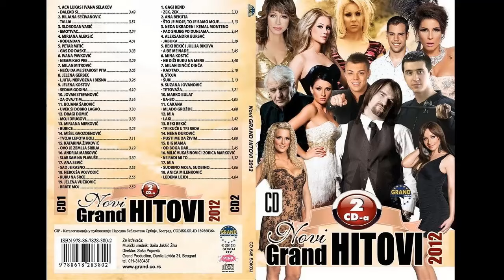Petar Mitic - Gas do daske - (Audio 2012) HD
🎵Muzika: Nenad Jovanović Blizanac
🎵Tekst: Dejan Praščević
🎵Aranžman: Predrag Blizanac Jovanović